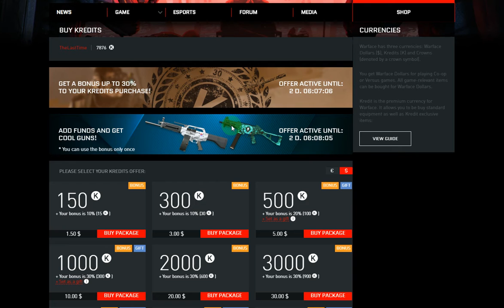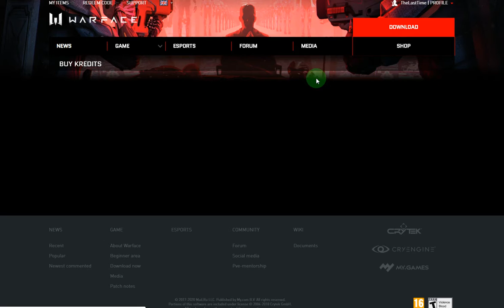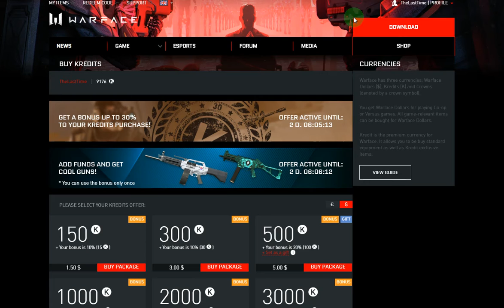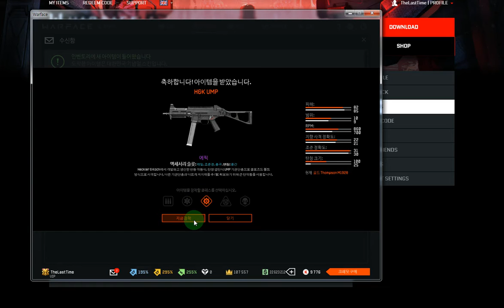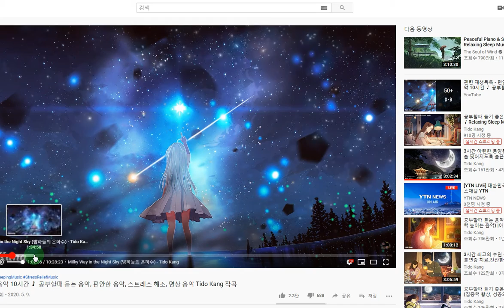[Warface][2020-07-17]Buy korea weapon skin(i am korean) X]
i am korean, but i dont like koreans..because their know their self